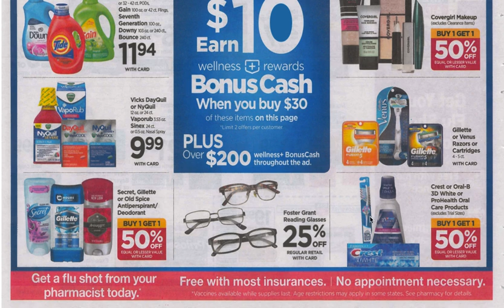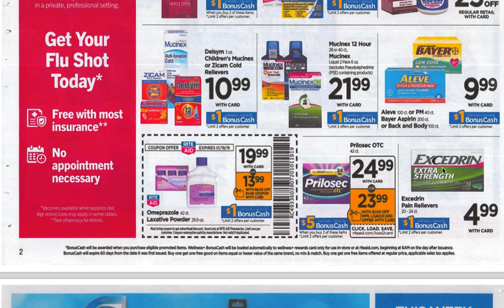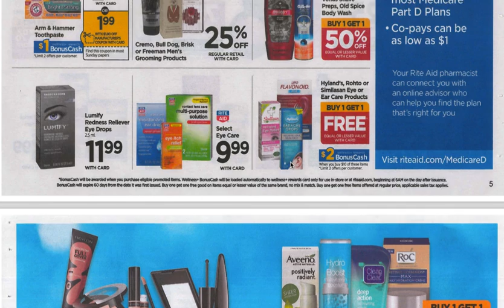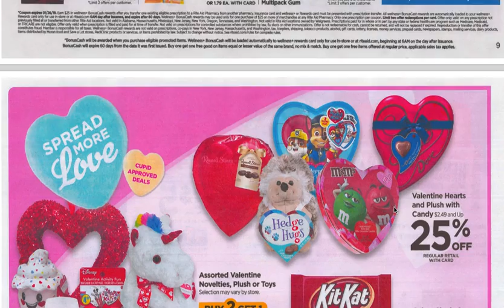Especiales en Rite Aid 1/13/19 - 1/19/19